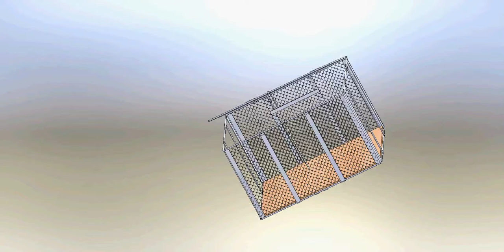BASKET BIKE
Ronald's Vintage cycle truck basket
Schwinn